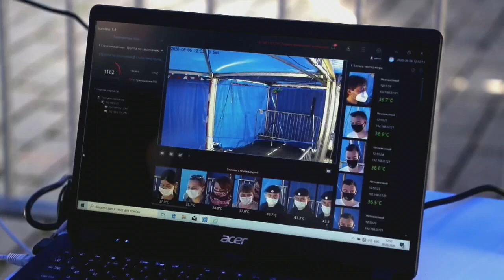Moscú avanza en la desescalada con unos 650 casos diarios de covid 19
La capital rusa, con una media de 650 casos diarios de COVID desde comienzos de mes, avanzará este lunes, en la desescalada de las medidas restrictivas para frenar la propagación del nuevo coronarivus.

¡Visítenos!